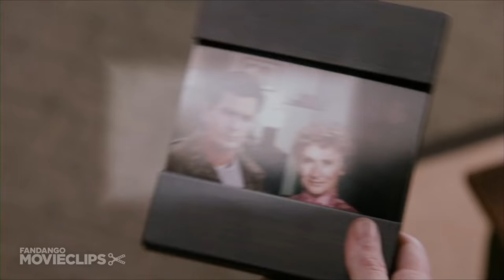Scary Movie 4 (2/10) Movie CLIP - Viagra Overdose (2006) HD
CLIP DESCRIPTION:
Tom (Charlie Sheen) grabs the wrong pills during a suicide attempt and suffers a hard fall.

FILM DESCRIPTION:
Spoof series torch-bearer and Airplane! mastermind David Zucker steps back into the captain's chair for yet another round of cinematic shenanigans in the latest installment of the Scary Movie franchise, this time mocking such frightful blockbusters as Saw, War of the Worlds, The Village, and The Grudge. An alien invasion threatens to wipe out the entire human race, but not if Cindy Campbell (Anna Faris) and her nymphomaniac pal, Brenda Meeks (Regina Hall), have any say in the matter. With the clock counting down for all of humankind and the extraterrestrial invasion about to begin, the fearless but slightly dunderheaded heroines are joined by a series of celebrity guests including Dr. Phil, Carmen Electra, Chris Elliott, Shaquille O'Neal, and, of course, Leslie Nielsen in ensuring that the planet remains free of the alien menace and prepared for yet another installment in the over-the-top, pop-culture-deflating satire series. Although two versions of this film officially exist (a PG-13 one and an "Unrated and Uncensored" one -- evidently they skipped the R version), the unrated cut only reportedly features about three extra minutes of screen time, devoted to jiggling and bouncing breast implants.

CREDITS:
TM & © The Weinstein Company (2006)
Cast: Anna Faris, Holly Madison, Bridget Marquardt, Kendra Wilkinson, Charlie Sheen
Director: David Zucker
Producers: Phil Dornfeld, Grace Gilroy, Craig Mazin, Nikolette Orlandou, Bob Weinstein, Harvey Weinstein, Robert K. Weiss
Screenwriters: Craig Mazin, Jim Abrahams, Pat Proft, Shawn Wayans, Marlon Wayans, Phil Beauman, Jason Friedberg, Aaron Seltzer, Buddy Johnson